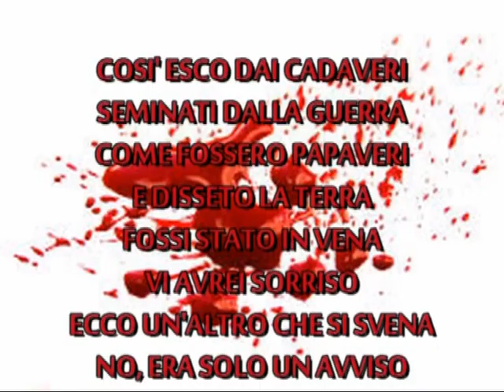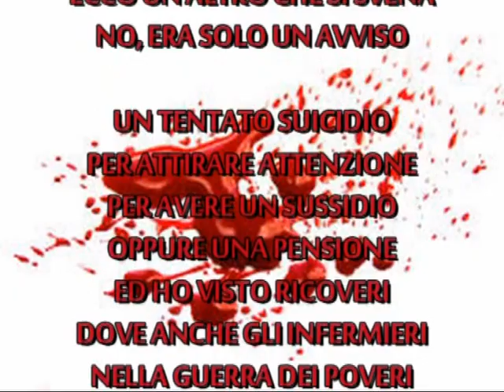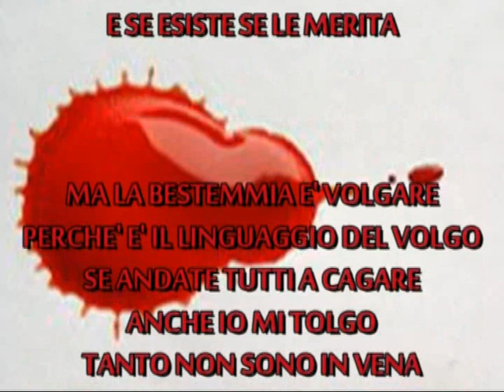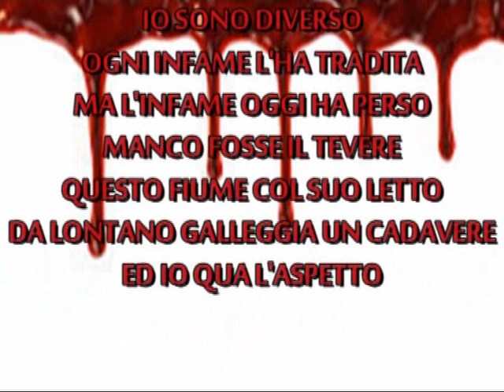OGGI NON SONO IN VENA